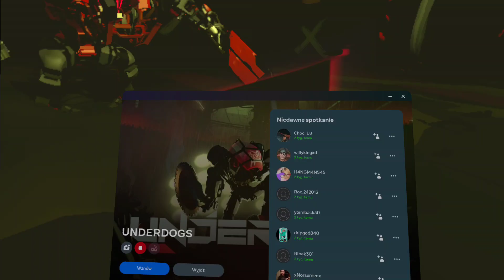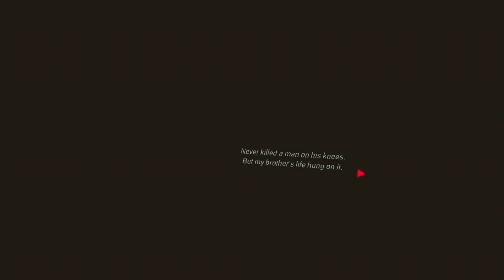UNDERDOGS VR Meta Quest 3 - First Boss Fight